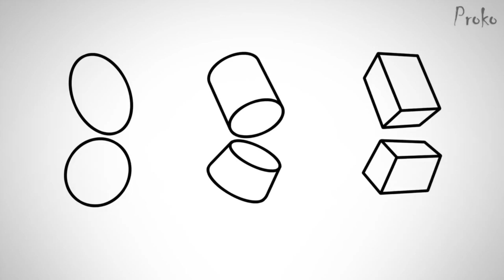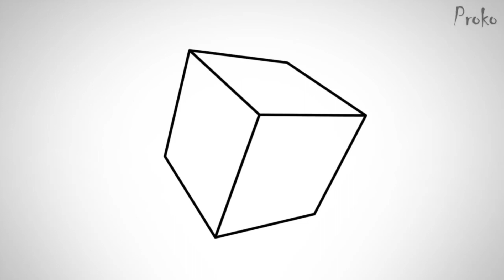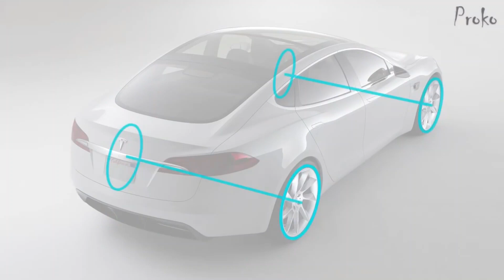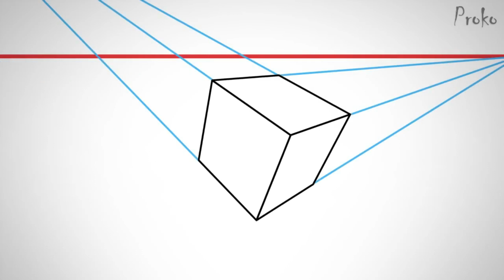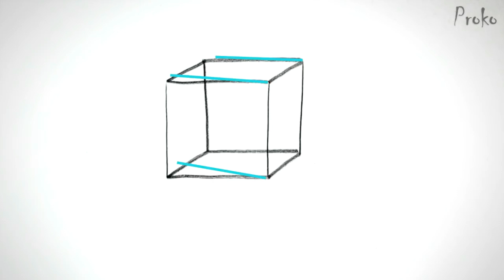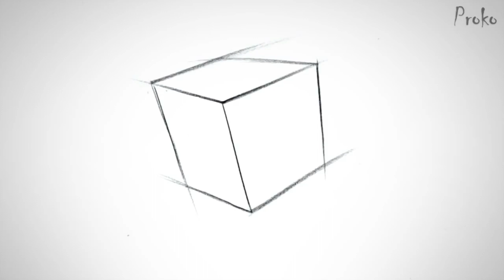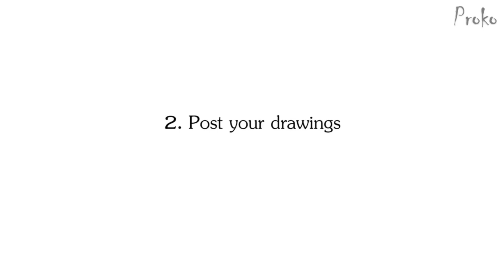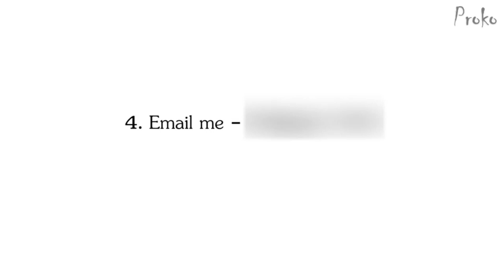Aula de Desenho - fazendo as coisas parecerem 3D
Noções básicas de estrutura - fazendo as coisas parecerem 3D

Nessa atividade, os alunos irão aprender a desenhar cubos de diferentes perspectivas e ângulos, utilizando técnicas simples e exercitando a compreensão das proporções e volumes. Ao final, poderão aplicar esses conhecimentos em desenhos mais complexos e criativos.

Tarefa - Pratique o desenho de cilindros e cubos de vários ângulos. Construa fotos de animais usando as 3 formas básicas.

Conceitos de Vídeo Premium:

Quais são os blocos básicos de construção da estrutura?
Como manipular os 3 formulários
Quando você deve usá-los?
A diferença entre esfera, cilindros e cubos
Como a posição do espectador afeta os formulários
Evitando a perspectiva plana
Como simplificar
Como desenhar cilindros corretamente
Como desenhar cubos corretamente

Quer aprender a fazer Desenhos Realistas, de forma simples e fácil, totalmente do zero, mesmo que você nunca tenha desenhado antes?

Método testado e comprovado por milhares de alunos.
Descubra como pessoas comuns estão aprendendo a desenhar do absoluto zero.